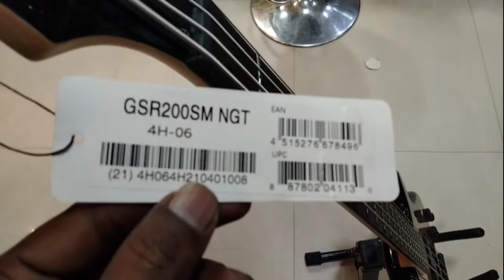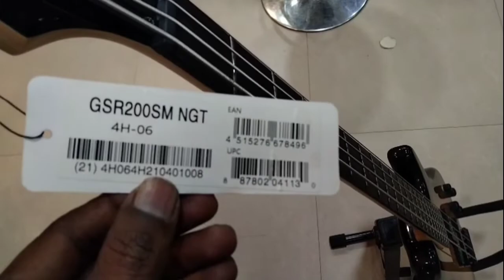JIO IBANEZ GSR200SM NGT GUITAR 4 STRING DEMO